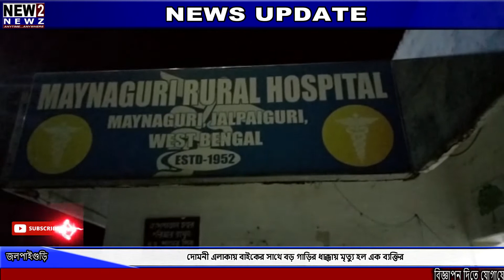দোমনী এলাকায় বাইকের সাথে বড় গাড়ির ধাক্কায় মৃত্যু হল এক ব্যক্তির | jalpaiguri | accident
দোমনী এলাকায় বাইকের সাথে বড় গাড়ির ধাক্কায় মৃত্যু হল এক ব্যক্তির | jalpaiguri | accident | bengalinews | new2newz